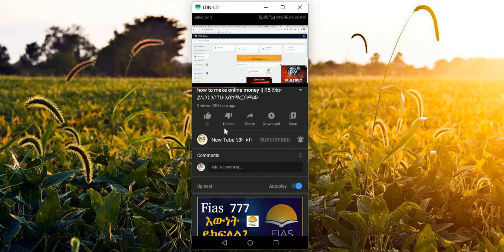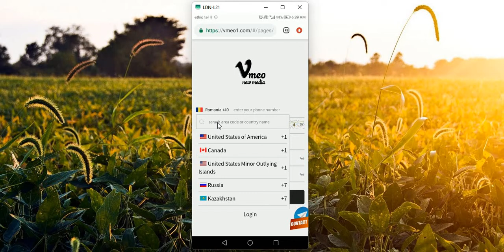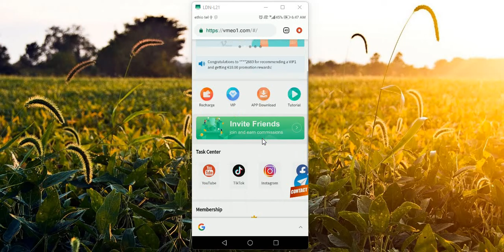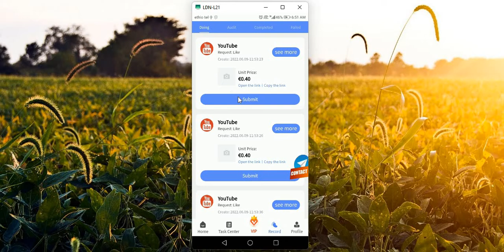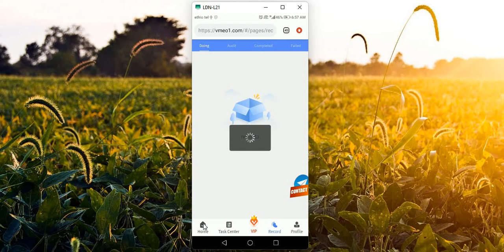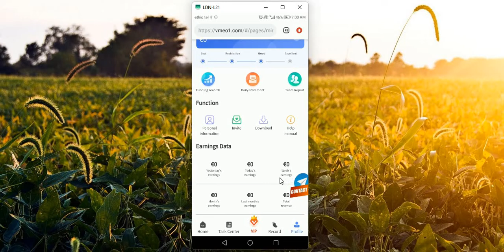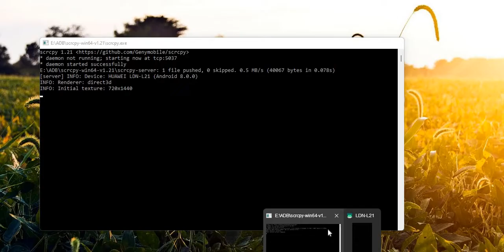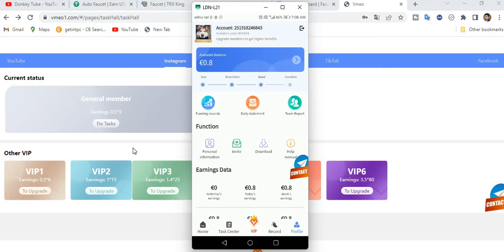how to make money online|| በወር 6400 ብር ተከፋይ ይሁኑ